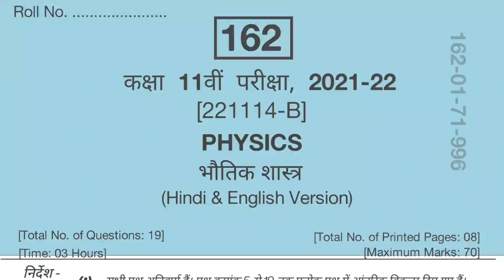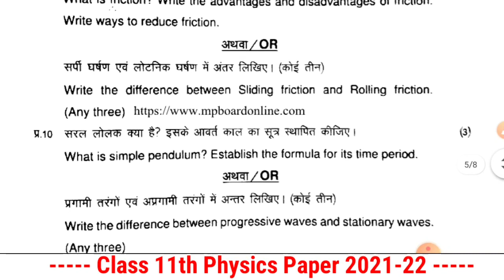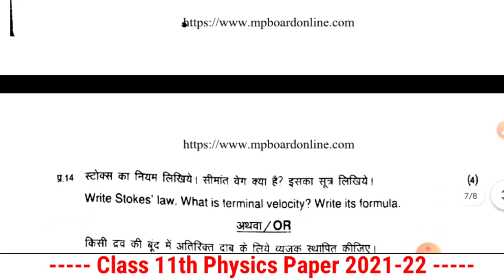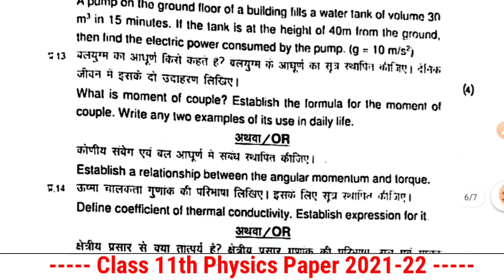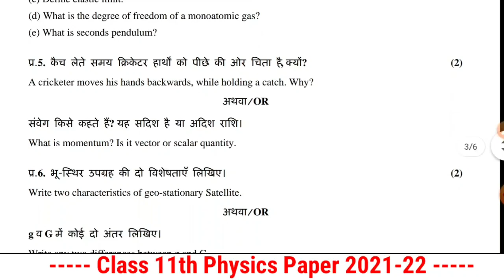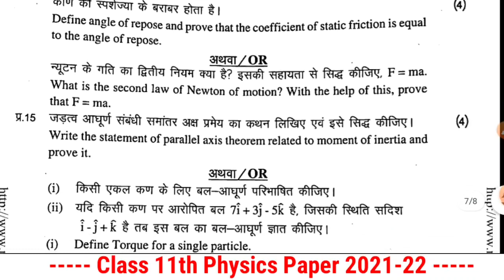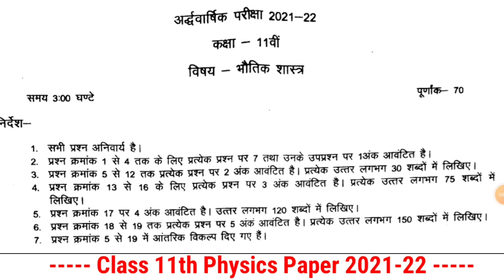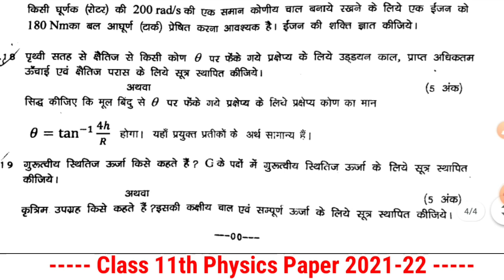11th physics paper 2022 || एमपी बोर्ड कक्षा 11वीं भौतिक शास्त्र पेपर 2021-22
11th physics paper 2022 || एमपी बोर्ड कक्षा 11वीं भौतिक शास्त्र पेपर 2021-22 ||

1. 11th physics paper 2022
2. class 11th physics ka varshik paper 2022
3. class 11th physics annual exam paper 2022
4. class 11th physics varshik paper
5. class 11th physics paper
6. mp board class 11th physics paper 2022
7. mp board class 11th physics paper
8. mp board class 11 physics paper
9. physics ka paper
10. class11th physics important questions 2022
11. mp board exam 2022
12. mp board 2022
13. class 11th annual exam paper 2022

🔷️ Physics Paper Pdf download link

Has Tags